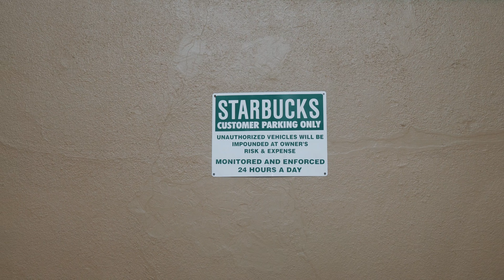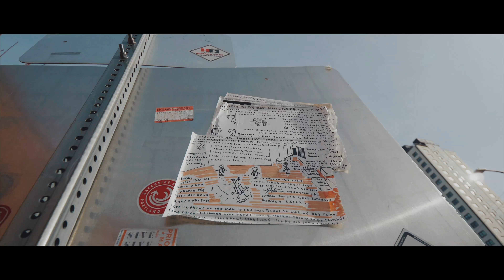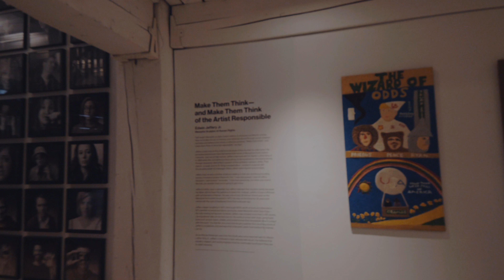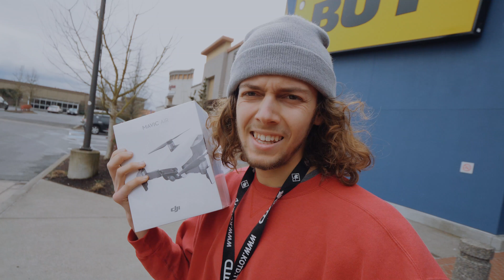Портленд, штат Орегон! «Афроамериканец» или «Чёрный»? DJI Mavic AIR.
"Путешествие по западному побережью США" - часть 4
Долгожданный город Портленд, который был одной из ключевых целей этой поездки, собственно он меня совершенно не разочаровал! Смотрим & комментируем :)

ANTIMARAFON.COM

Подборку треков вы можете найти тут в аудиозаписях, по номеру влога

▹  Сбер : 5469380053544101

Сколько лет?

Где я беру деньги на поездки?
▹ Я занимаюсь съемками любой сложности - стритстайл на неделях моды, портреты, лукбуки для шоурумов, провожу съемки для инста-блогеров, снимаю для ресторанов и кафе, репортажные съемки с различных мероприятий, видеосъемки с дрона для отелей и других объектов, перечислять можно долго, одним словом - снимаю.
▹ Коучинг, провожу индивидуальное обучение по съемке и обработка фотографий, монтажу видео, созданию контента на ютубе, ведению и продвижению персональных и коммерческих аккаунтов в Инстаграм, так же у меня есть групповой онлайн курс по мобилографии, то есть съемки и обработке фото на телефоне, если кому интересно пишите в директ или на почту :)

Как выучить английский язык?
▹ Стоит больше практиковаться, я всем советую смотреть фильмов на английском языке, возможно с русскими субтитрами, только не старайтесь их тупа читать, а просто иногда себя проверяйте. Но мой фаворит - это зарубежный YouTube, который я смотрю каждый день и благодаря этому учусь разбирать быструю речь, узнаю новые слова и сленг, найдите блогеров за которыми вам интересно следить, и вперед!

Не планировал я приехать туда-туда?
▹ Как только я запланирую поездку в какую-то локацию, я об этом сразу же сообщу у себя в инстаграмме и если это будет ваш город, то я с радостью посещу места которые вы советуете :)

Какая у меня техника для съемок?
▹ Для фото - Canon 5D mark 3 + Canon 24-70 II
▹ Для влогов - Phanasonic gh5 + Объектив Panasonic Leica DG Vario-Elmarit 8-18mm + Микрофон RodeVideomicro + Трипод Gorillapod Focus
▹ iPhone 7+
▹ GoPro Hero 3+
▹ MacBook Pro Retina 15’ 2014 / 16 ГБ /

В чем монтирую свои влоги?
▹ Все свои влоги я монтирую в Final Cut Pro X - склеиваю, делаю эффекты и крашу в одной программе.

Где я беру музыку для влогов?

Какими программами я пользую для обработки фото?
▹ На компьютере это - Lightroom и Photoshop
▹ На телефоне это - Snapseed, Polarr, Darkroom, VSCO, PhotoshopMix, Lens Distortional и Square Edit